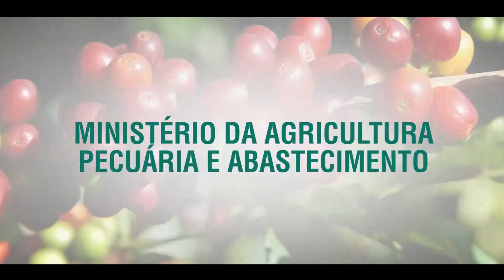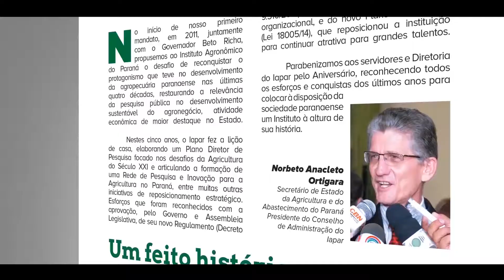TV IAPAR 09 - VIDEO INSTITUCIONAL DOS 45 ANOS DO INSTITUTO AGRONÔMICO DO PARANÁ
Confira as principais contribuições da pesquisa pública do Estado do Paraná em favor do mundo rural e do agronegócio paranaense, que ajudaram a transformar nossa agricultura em Classe Mundial.